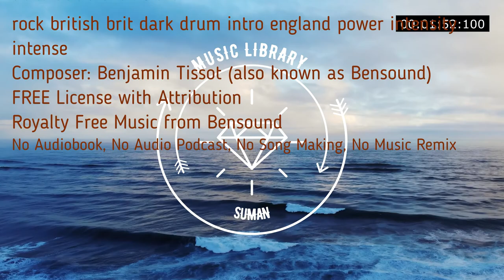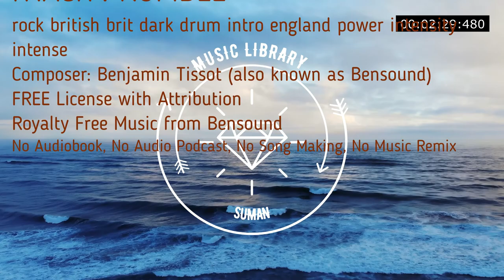Dark sounding royalty free rock music track starting with a powerful drum intro. power intense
RUMBLE | ROYALTY FREE MUSIC l  Rumble
Dark sounding royalty free rock music track starting with a powerful drum intro.
00:00
rock british brit dark drum intro england power intensity intense

No Copyright
Royalty Free
Music loops